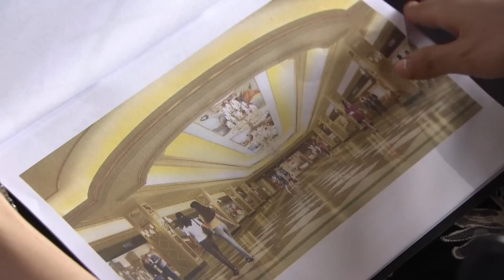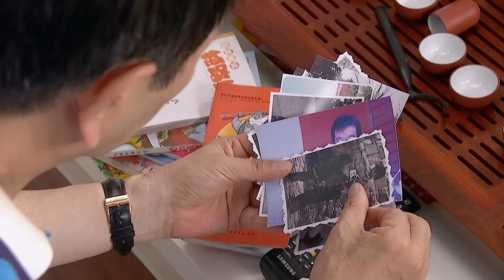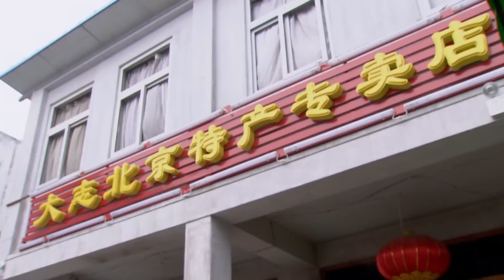都市情感电视剧《再嫁》44：陈小艺惨遭渣男丈夫欺骗抛弃，孤立无援之际，邂逅对她暗恋已久的张晨光，两人终要迎来幸福时，却突然传来噩耗（陈小艺、张晨光、钟楚曦、黄梦莹 、馨子）